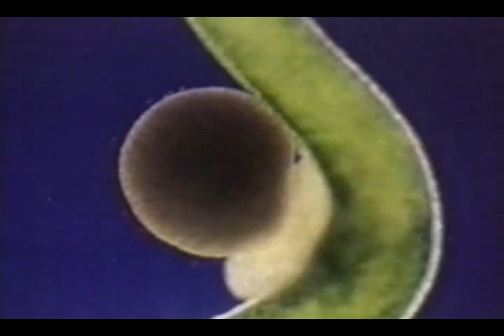Cnidaria-reproduçao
reproduçao assexuada e sexuada de hydra (cnidaria)